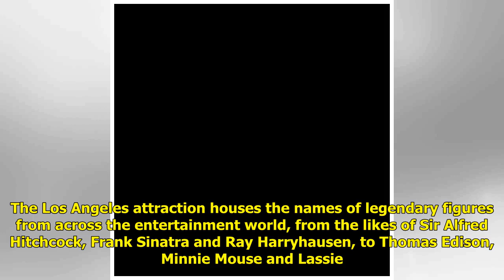The X Factor's Simon Cowell gets his own star on the Hollywood Walk of Fame